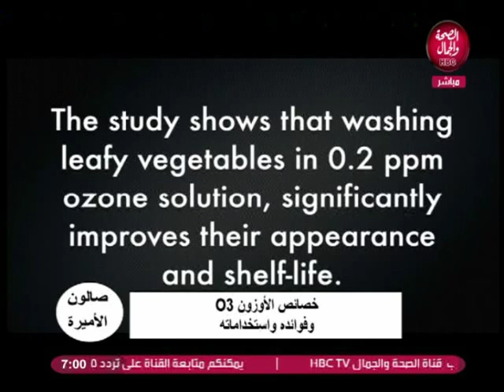صالون الاميرة | خصائص الاوزون وفوائدة واستخداماتة